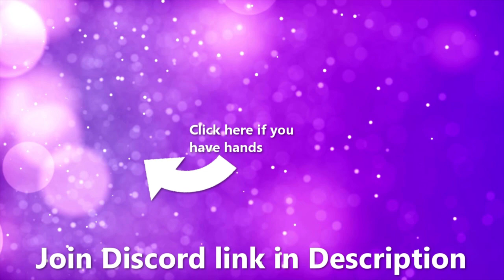I WON A PVP TOURNAMENT!!! | Minecraft Factions | Saicopvp